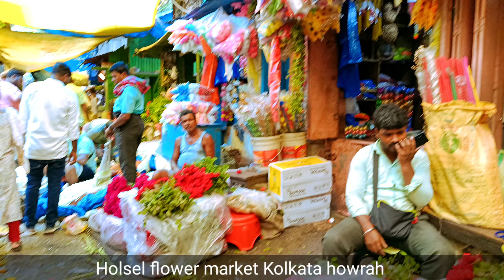fuler hat howrah Kolkata,holsel flower market kolkata howrah,big flower market holsel kolkata howrah